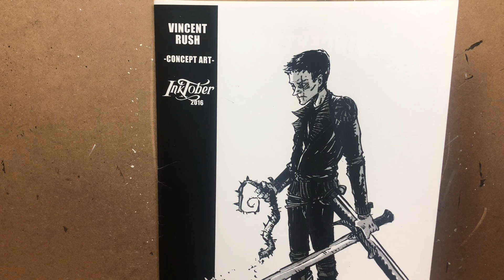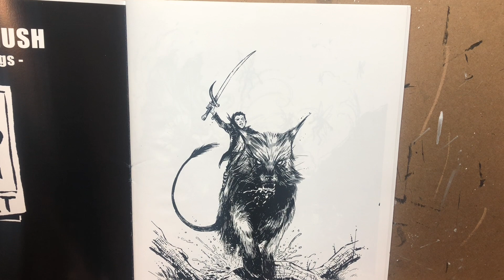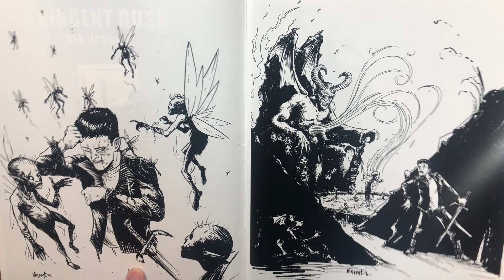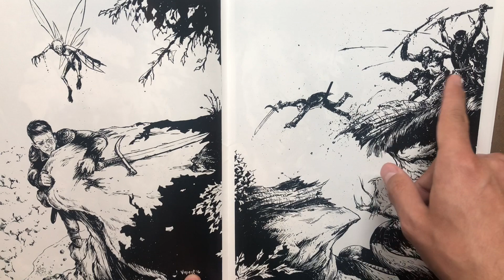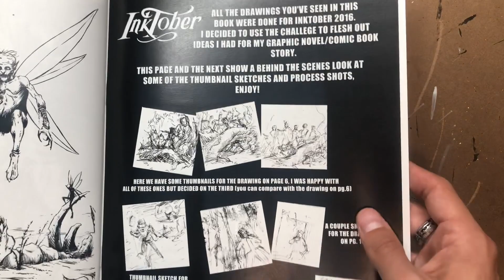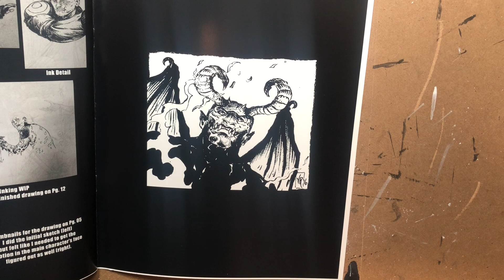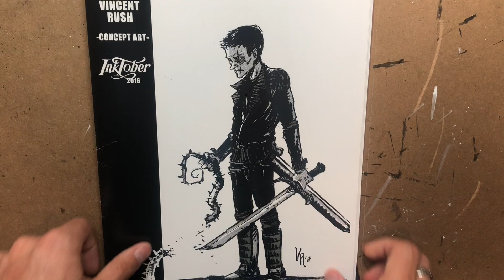INKTOBER 2016 Flip Through!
Hey guys!  Inktober is almost upon us again!
This year I am ambitiously taking on a 31 page comic based in my THEO universe!
In this video I go through some of the first concept art I did for my graphic novel series THEO during Inktober 2016!